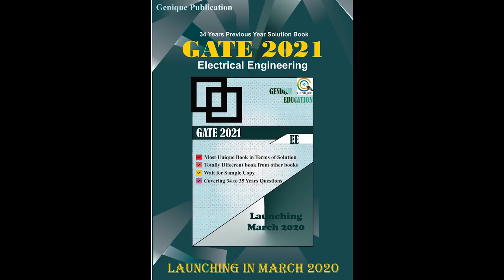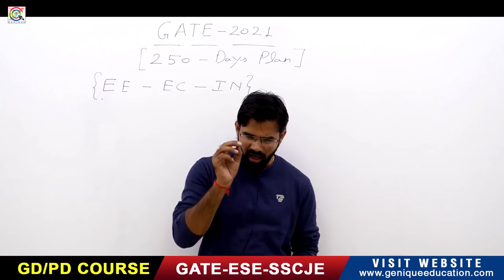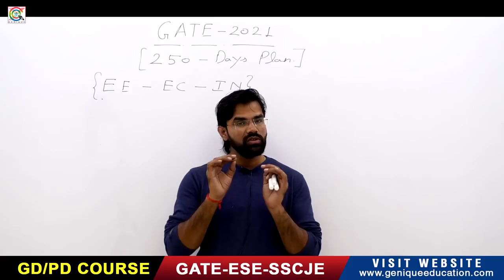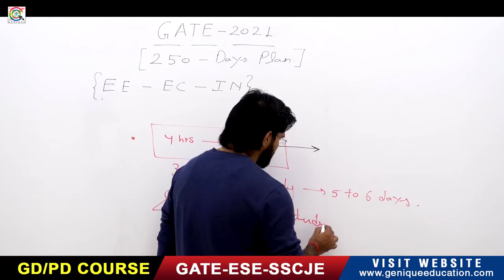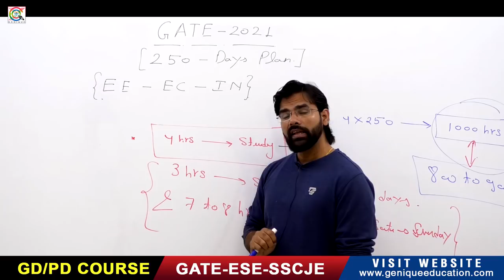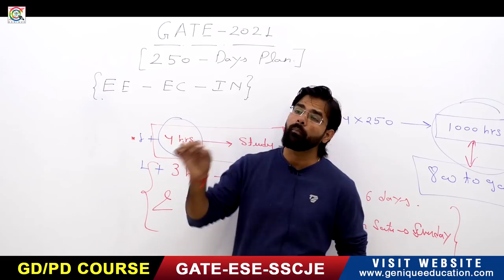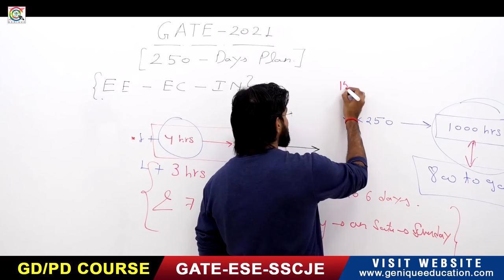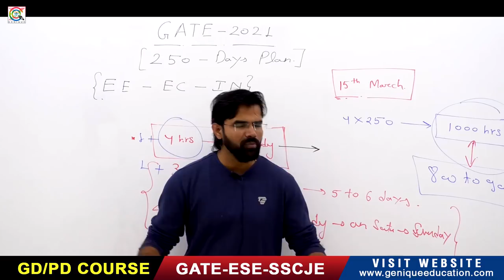250 Days Plan I Important information I GATE 2021I Get ready from 15th March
Faculty : Pankaj shukla sir

Playlist on this channel:
1. GATE Civil & Mechanical Crash Course

2. GATE Electrical Engineering Crash Course

3. GATE Electronics Engineering Crash Course

4. GATE Instrumentation Engineering Crash Course

6. 15 Minutes with Genique Team